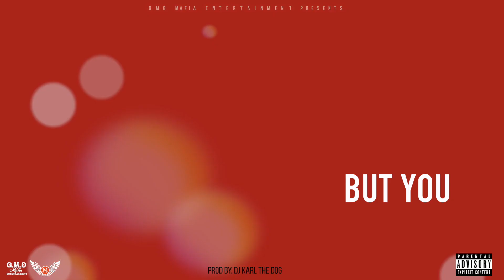Fully Top Dolla - On The Gang (Prod. By DJKarlTheDog) (Official Lyric Video)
DOWNLOAD LINKS
On The Gang by Fully Top Dolla

Released by:
GMG MAFIA ENTERTAINMENT, LLC